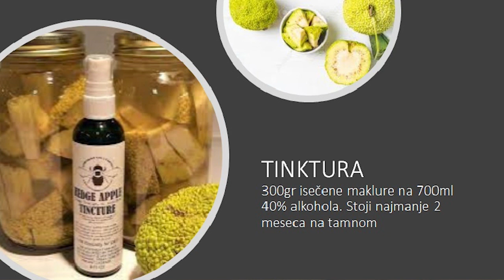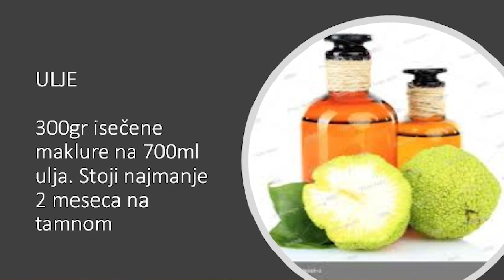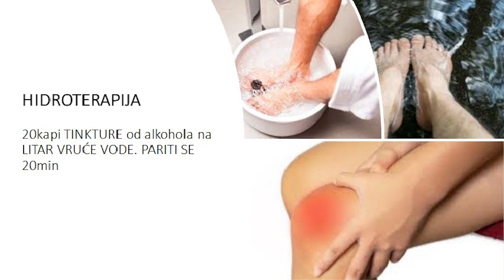OIL AND TINCTURE RECIPES FOR NATURAL ANALGETIC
For your convenience, you can turn on subtitles and read them in a language that is convenient for you! Subtitles of all languages are available in the video. Don't forget to turn on subtitles.

(Mob/viber/mail) od 14-19h
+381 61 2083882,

Hvala na gledanju, komentarisanju, i na tome što ste se pretplatili ili lajkovali teme na ovom kanalu. Ako imate bilo kakvih pitanja postavite ih odeljku za komentare ispod videa.

 Prof. dr Mirjani Stojanović Petrović:
Prof. dr M. S. Petrović je redovni profesor u Institutu za biologiju i ekologiju Prirodno matematičkog fakulteta, Univerziteta u Kragujevcu. Više od 30 godina bavi se promocijom zdravog stila života kroz brojna predavanja širom Srbije i regiona. Organizuje i učestvuje na seminarima o zdravom načinu života i odvikavanju od pušenja. Kao gost brojnih TV emisija ukazuje na mnoge štetne navike po zdravlje kao i na brojne prirodne mogućnosti kako sprečiti pojavu bolesti kroz promene načina ishrane, primenu lekovitih biljaka, pravilnu upotrebu vode, fiziče aktivnosti, sunčanja, čistog vazduha i sl. Autor je i brojnih članaka u naučno popularnim časopisima o zdravlju. Učestvuje u svim aktivnostima Kluba Zdravlja Beograd i čest je gost i na predavanjima koji organizuju brojni Klubovi Zdravlja širom Srbije. Na svom YouTube kanalu Prof. dr M. S. Petrović, kao naučnik, na pristupačan način posebno ističe najnovija naučna saznanja iz najuglednijih međunarodnih časopisa o opravdavdanosti upotrebe lekovitih sredstava iz prirode u cilju jačanja organizma I očuvanja zdravlja.

Napomena:
Video zapisi su opšte informativne prirode i nemaju za cilj da zamene lekarski pregled I savet. Uvek se obratite izabranom lekaru.